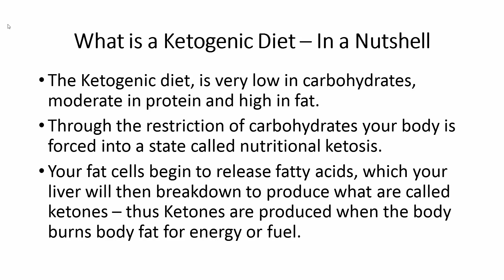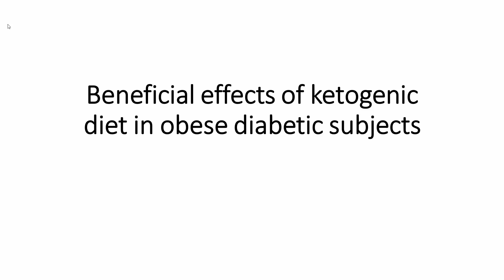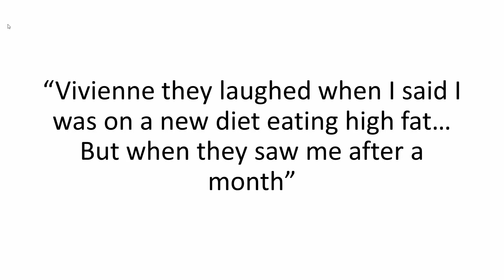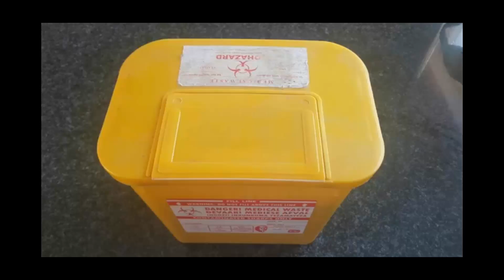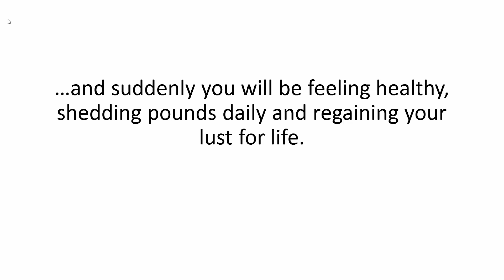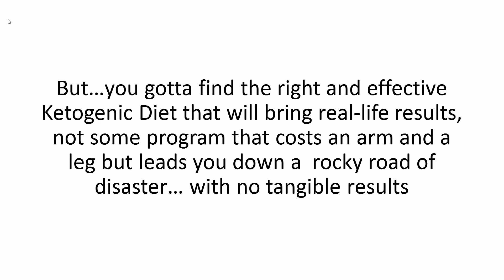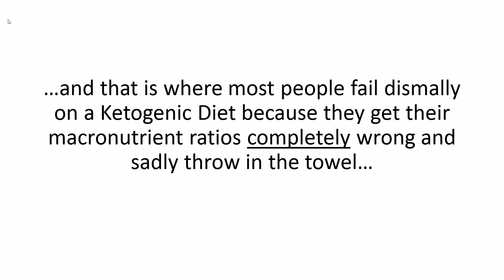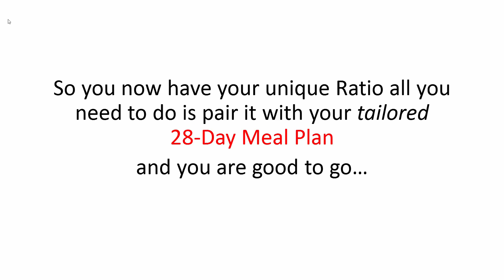Obesity & Ketogenic Diet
Psssst...wanna destroy the obstacles standing between You and REAL weight loss? We'll show You how to deploy this immediately with a Ketogenic Diet.

Join us at My Über Ketogenic Diet and get Your 28 Day Meal Plan today, making your keto journey successful and delicious